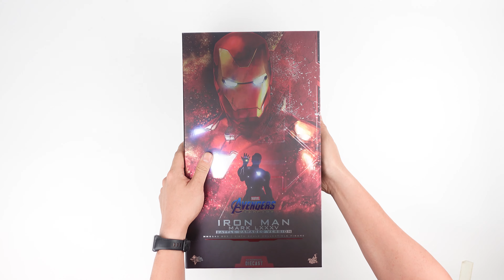Unboxing Hot Toys Iron Man Battle Damaged MK85 Avengers Endgame